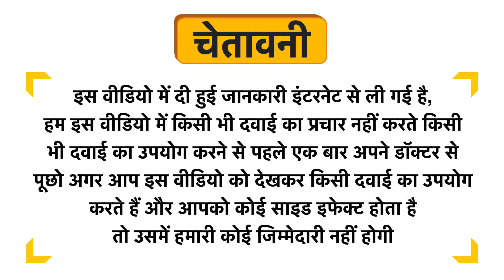Sharrets Nutritions Whey Protein Isolate Enzymes Pre & Probiotics Chocolate Uses in Hindi | Side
Sharrets Nutritions Whey Protein Isolate Enzymes Pre & Probiotics Chocolate Uses in Hindi | Benefits | Side Effects | Dose